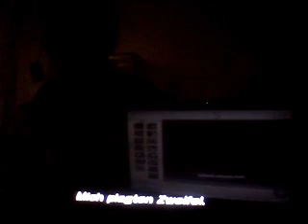Lets Play Final Fantasy XIII Part 126 Stürzt das Sanktum!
auf zu Dysley!